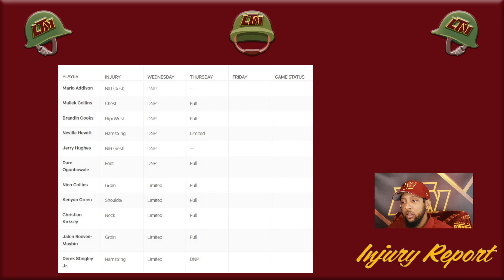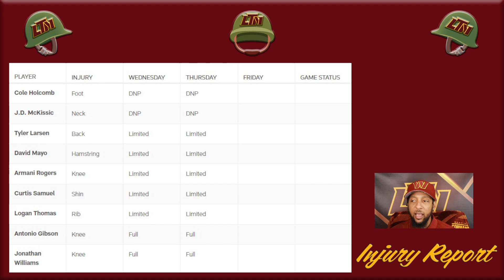CNN | Ep 11.4 "Attaching Expectations to Hope & Expecting Different Results" + Gameplan/Prediction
As Washington gears up for their second straight road game this time vs. Texans. Commanders Nightly News leads off with Chase Young watch; then "In Other News" we take the last look at the Injury Report and react to HC Ron Rivera's conference call with the media + We dive into "The Gameplan" on what it will take for Washington to build on the momentum of the win on Monday Night over the Eagles and get over .500 on the season with a win in week 11 vs. Houston and the prediction for the outcome.

- OR -

- OR -